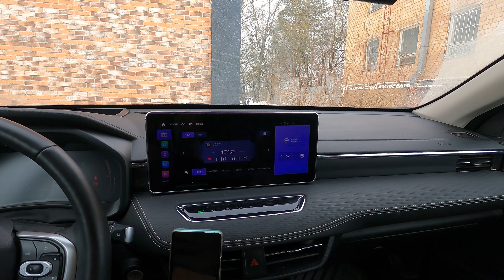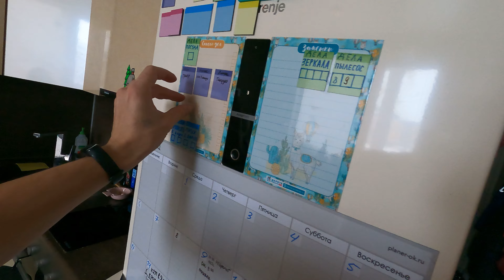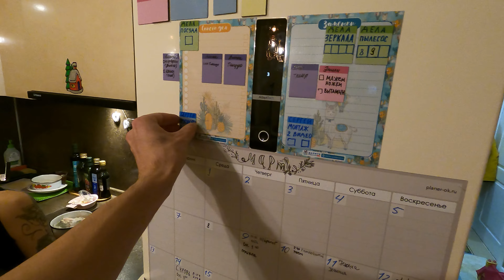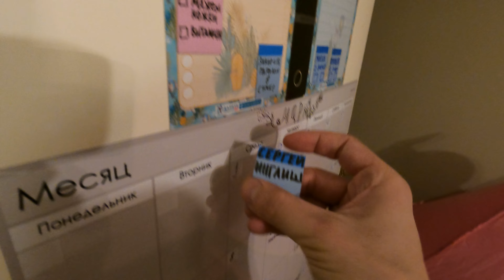09.03.23 Сумка для Fimi SE 2022, Доработка. Невролог, Почта, Пунш, Магнитные стикеры, Планер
#75 Выпуск.

Таймкоды:
00:00 Эми спит на столе
00:13 Пятерочка, Ждем маму в машине, Кушаем тыкву
00:55 Рекомендации невролога
01:38 Пунш для Алины, Почта Странный график
02:16 Мы дома, Мама заботится
02:49 Новый чехол на Айфон, Эми ест МЕЛ
03:28 Магнитные стикеры
03:50 Приехала сумка для квадрокоптера FIMI 2022
04:42 Доработка сумки
07:20 Эми в коробке, Английский
07:44 Стикеры, Планер
08:48 Эми обматывается веревкой и хочет прыгнуть
09:28 Ужин
09:54 Малышка уснула
10:21 Маси коро, Играем